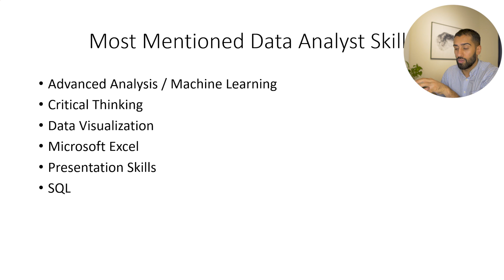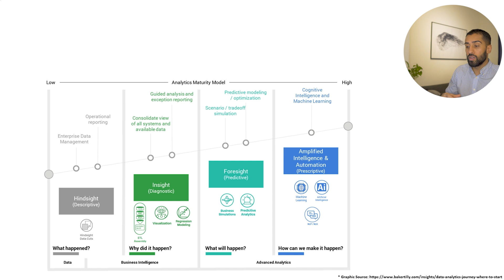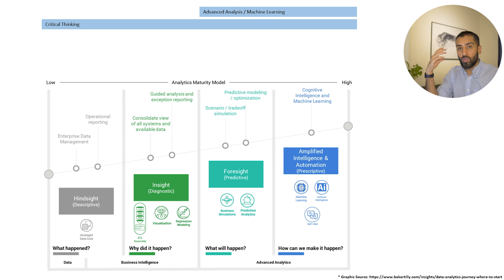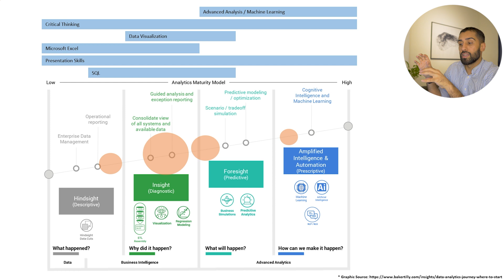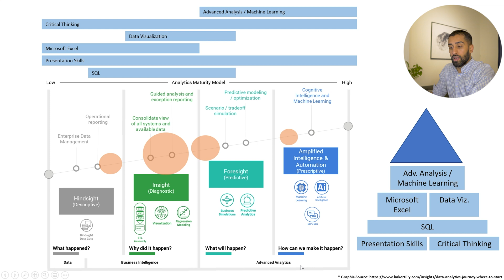Data Analyst Skills Required - DATA ANALYSIS SKILLS PYRAMID Mindset!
In this video, I am trying to give you guys a different perspective on how to focus on the data analysis skills you are building as you are becoming a data analyst. I tie the data analysis skills to a concept called the data analytics maturity model, which depicts how a lot of companies are slowly becoming more data-driven and the journey that they are on.

Video Content:

0:00 Welcome
1:18 Most Mentioned Data Analyst Skills
1:48 Analytics Maturity Model
3:25 Applying Skills to Analytics Maturity Model
5:27 Companies On Their Analytics Journey
7:18 Data Analyst Skill Pyramid
8:30 Wrap up

If you want to learn and read more about the data analytics maturity model you can do that

This was a tough video, and I wasn't sure how to explain an present it, but I still hope you enjoy it and that it makes sense.